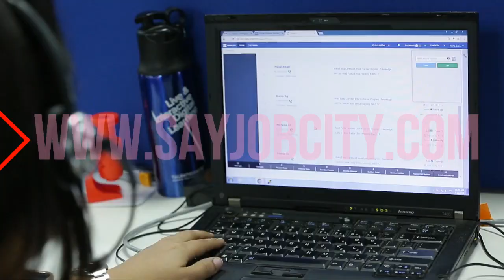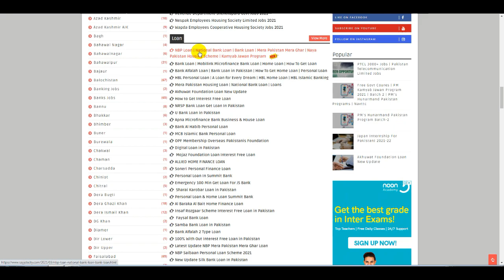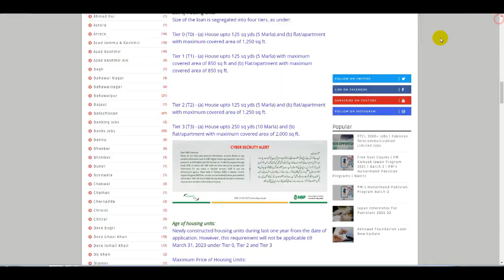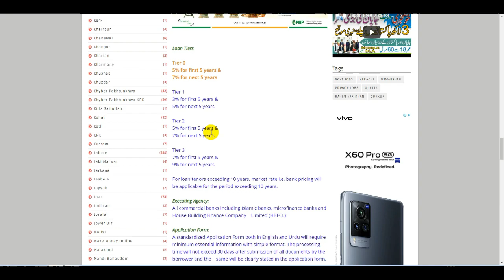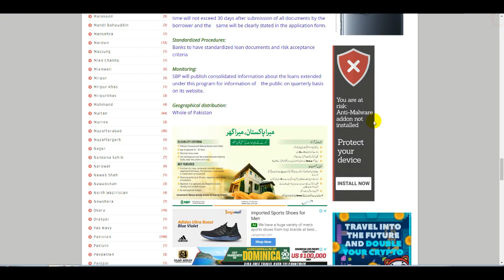Naya Pakistan Housing Scheme | Kamyab Jawan Program New Update | Mera Pakistan Mera Ghar | PM Loan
Loan Apply Online | Fori Cash Loan Microfinance Bank | How To Get Mobilink Loan | Home Loan | Loans

Bank Loan | Bank Alfalah Loan Scheme | How To Get Loans | Home Loan | Personal Loan | Alfalah Bank

HBL Personal Loan | How To Get HBL Bank Loan In Pakistan | HBL Islamic Banking Loan | HBL Home Loans

Akhuwat Foundation Loan New Update | Akhuwat Bank Loan Scheme | Interest Free Loan | How To Get Loan

How to Get Govt Interest Free Loan Scheme | Personal Loan in Pakistan | Ehsas Program Loan ImranKhan

NRSP Bank Loan | How To Get Small Business Loan | Interest Free Loan | Home Loan Scheme | NRSP Loans

Apna Microfinance Bank Business and House Loan | Interest Free Loan | How To Get Bank Loan Pakistan

Bank Al Habib Loan | How To Get Personal Loan in Pakistan | Mera Pakistan Mera Ghar Home Loan | Loan

Bank Loan in Pakistan 2021 | JS Bank Loan | JS Bank Zaati Karobari Karza | Emergency Personal Loan

Allied Bank Business Loan | Mera Pakistan Mera Ghar Housing Scheme Loan | Bank Loan In Pakistan 2021

How To Get HBFC Bank Personal Loan | Interest Free Home Loan | Loan For House Pakistan | HBFC Loan